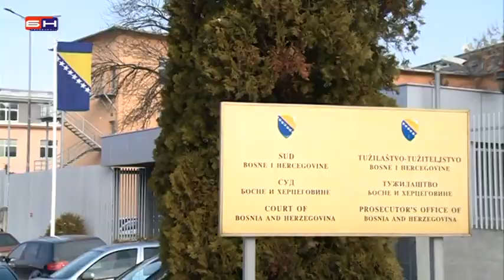Mektic bice optuznica za kriminal